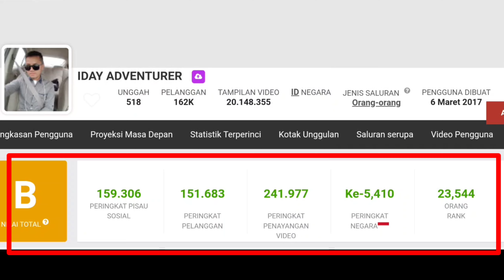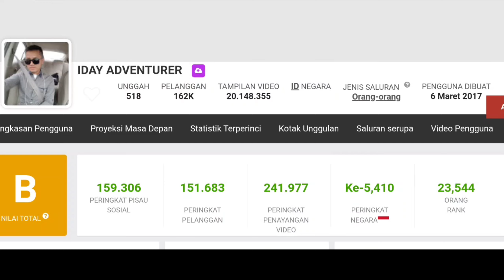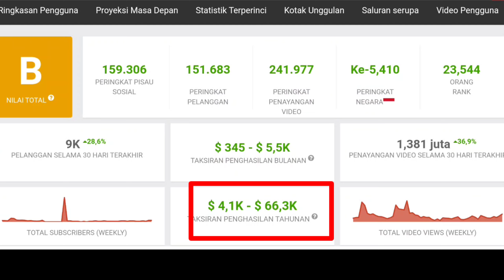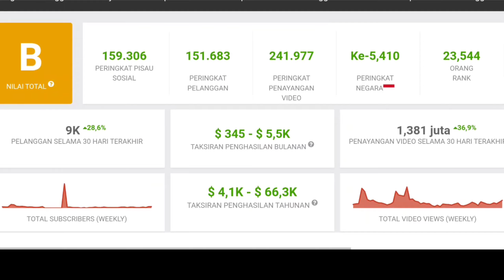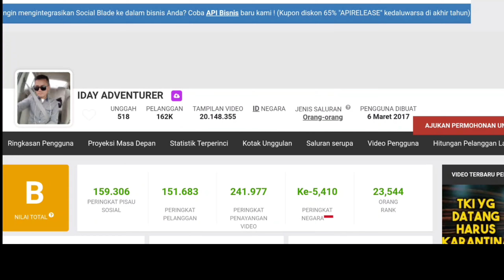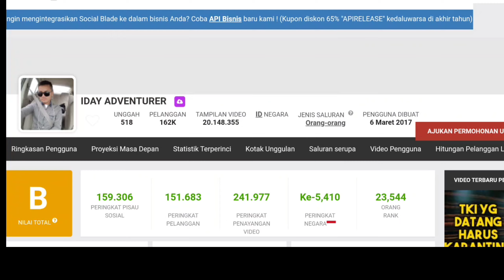GAJI KANG IDAY 2021 DARI YOUTUBE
oke guys.
karena ini hanya menurut Mbah Google,bukan pendapatan aslinya.
pendapatan yg aslinya,ya channel Iday Adventurer yg tau😊😊

•SELAMAT MENONTON•